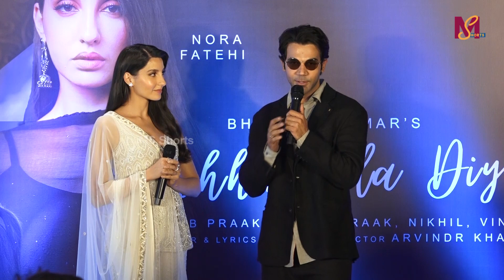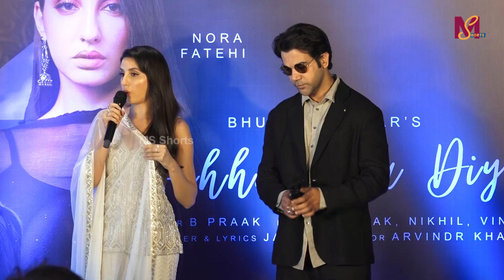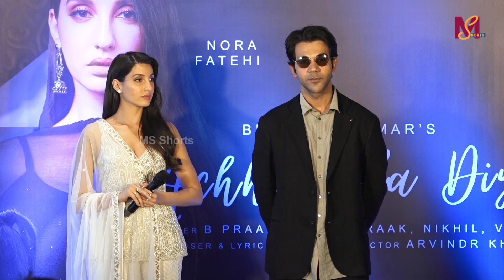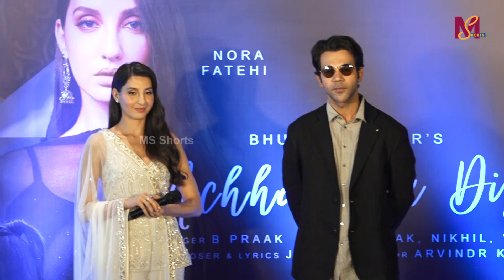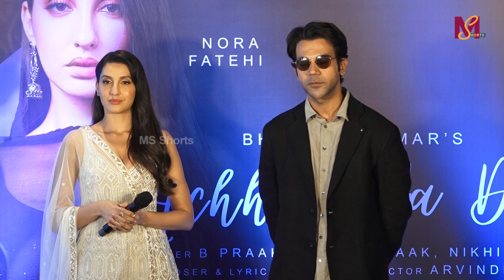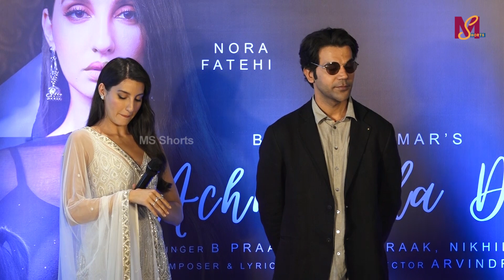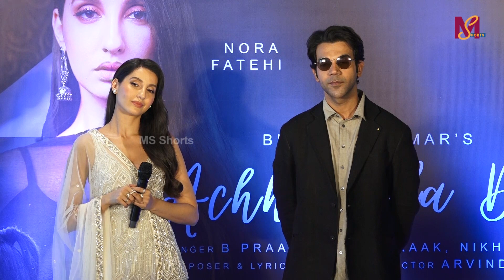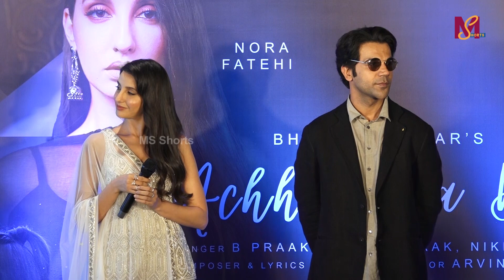Song Launch Of Achha Sila Diya With Rajkummar Rao And Nora Fatehi | MS shorts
Song Launch Of Achha Sila Diya With Rajkummarrao And Norafatehi